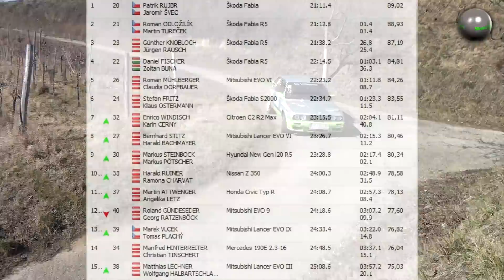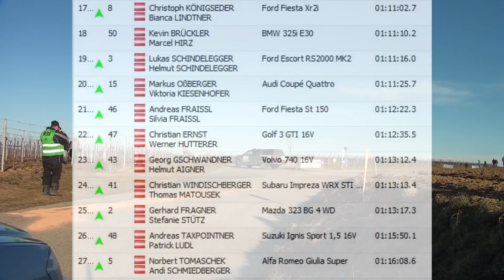Schneerosenrallye 2019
Nachtrag. Natürlich war Franz Panhofer & Jürgen Pilz die Sieger der Historischen Klasse Sorry.